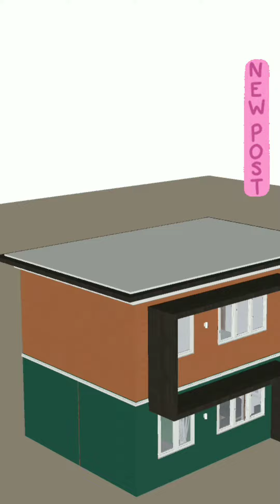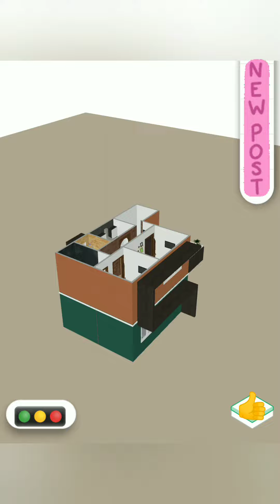3BHK Bunglow With Terrace| 3D Model|D For Design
3BHK Bunglow With Terrace| 3D Model|D For Design